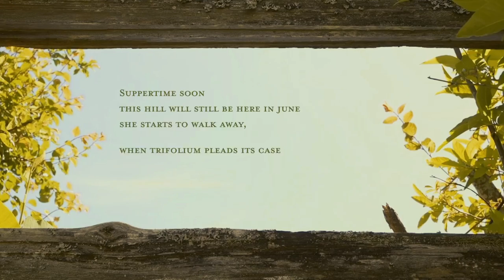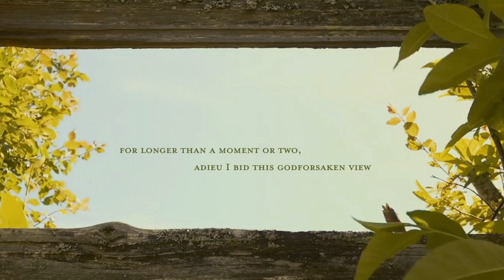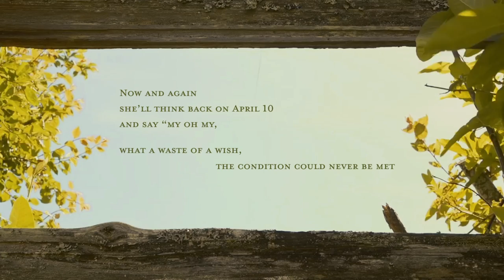Spence Hood - Clover Season [Official Lyric Video]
‎ Official Lyric Video for the new single, Clover Season by Spence Hood

Produced by David Bashford
Mixed & Mastered by Arthur Indrikovs

Lyrics:
Suppertime soon, this hill will still be here in June
She starts to walk away when Trifolium pleads its case
Say take me anywhere if you need a friend who couldn’t care less
About how much you hate to dress
In the pastels of the season
Dorothy needs a reason to smile
All the while she’ll tape him

To the top of her vanity, next to the list of profanities
She’s heard her uncle scream; seems that Kansas ain’t the canvas he seemed
To believe that she might paint upon, until that fateful afternoon she was gone
With a note that said so long
I’ve gone and wished for a world
Where a girl can hug a girl
For longer than a

Moment or two, adieu I bid this
Godforsaken view.
Well darling clover season’s overrated

Now and again, she’ll think back on April 10
And say “My oh my, what a waste of a wish,
the condition could never be met
In a world that’s just not ready yet.”

Darling clover season’s overrated,
And clover season’s over before it’s begun